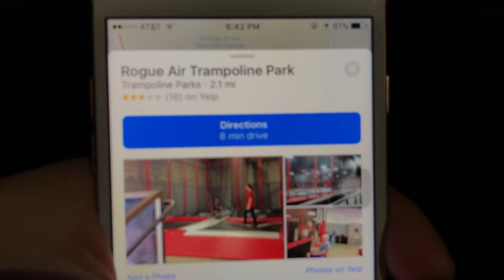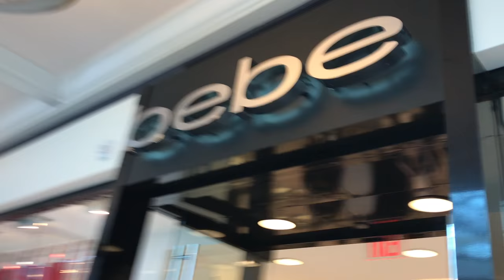24 HOUR CHALLENGE IN TRAMPOLINE PARK | ft Weston Koury, DuhItzMark, Blake Gray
GIVE THE VIDEO A THUMBS UP IF YOU'RE READING THIS!!!
Musical.ly: NathanTriska
Keep Up to Date and add me on Snapchat @T3101!